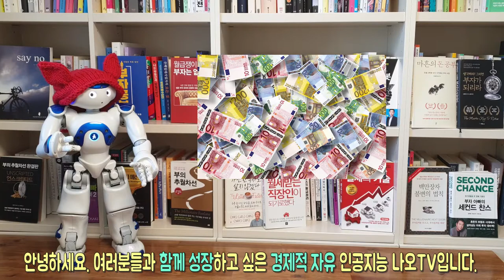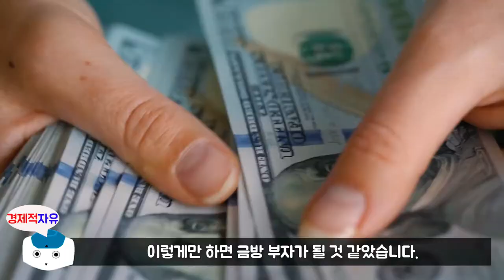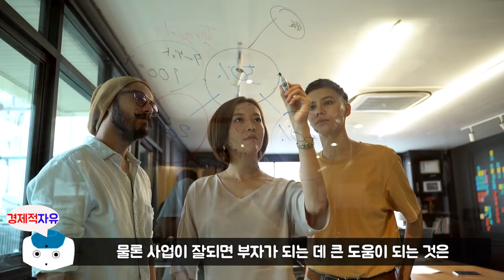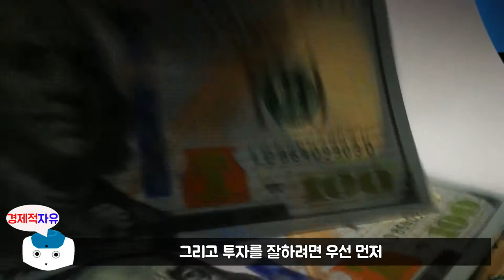#1 노벨상이 검증한 절대 실패하지 않는 부의 법칙, 슈퍼리치의 서재에서 찾아낸 부자의 길 l 부의 인문학 l 브라운스톤(우석) 지음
이번 책은 브라운스톤(우석)님의 '부의 인문학' 에 대한 북튜브입니다.
오늘의 주제는 '프롤로그' 에 대한 내용입니다.

브라운스톤(우석) 저자에 관하여 소개를 하겠습니다.
연세대학교 경영학과를 졸업하고 대학원에서 재무관리를 전공했습니다.
금융업에 종사하던 저자는 '머니투데이' 와 '이코노미스트' 등의
칼럼을 시작으로 네이버 카페 '부동산 스터디'에서 '우석'이란
필명으로 활동하며 다수의 팬을 확보했습니다.
자신의 경험을 바탕으로 투자의 원칙과 기법을 정립한 저서
'부의 본능', '내 안의 부자를 깨워라',
'남에게 가르쳐주기 싫은 주식투자법' 등도 베스트셀러에 올랐습니다.
재테크 초창기, 그는 결혼 비용까지 아껴서 마련한 500만원으로 50억 원을
만들었다가 고스란히 날리고, 분당아파트를 '상투'에 사서
큰 손해를 보기도 했습니다. 하지만 거듭되는 실패를 통해서 단련된 저자는
우량 주식과 부동산에 투자해서 재기에 성공했고
인생을 즐길 만큼 충분한 부를 이룬 뒤 40대 초반에 은퇴했습니다.
대학 시절부터 자유를 꿈꿔오던 그는 돈이 만들어주는 자유의 가치를 만끽하며
가족과 단란한 시간을 보내고 있습니다.

🔹참고서적🔹
부의 인문학[브라운스톤(우석) 지금], 출판사 - 오픈마인드

※ 본 영상은 브라운스톤(우석) 저자님의 '부의 인문학' 책을 참고로 하여 제작되었습니다.